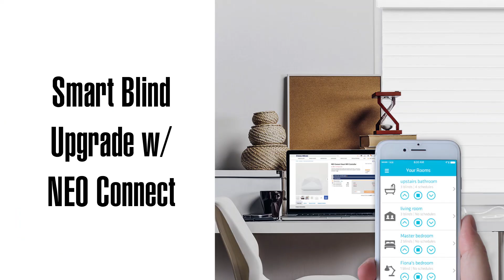2" Room Darkening Sheer Shades from SelectBlinds.com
Sheer panels and fabric slats combine to create the one-of-a-kind look and functionality of our 2" Room Darkening Sheer Shades. These high-impact custom coverings work like a shade with the look of a traditional horizontal blind. Their unique construction creates a delightful shadow effect for a truly dramatic window design. When closed, the large, 2" slats block up to 99% of incoming light. To complement this contemporary look, order them with one of the available motorized lifts or smart blind WiFi controller for smooth, seamless operation.